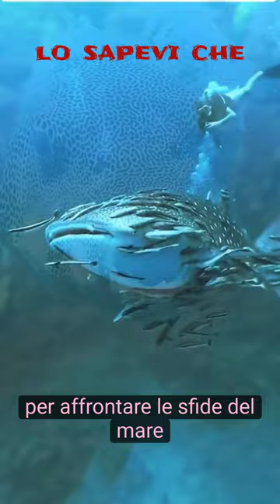Lo Sapevi Che (29) La Meraviglia dei Denti Migratori degli Squali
gli squali hanno una caratteristica incredibile chiamata "denti migratori"? Sì, hai capito bene! Gli squali possono perdere e sostituire migliaia di denti nel corso della loro vita. Alcune specie possono perdere fino a 30.000 denti! Questo significa che un singolo squalo potrebbe avere una sorta di "conveyor belt" di denti sempre pronti per affrontare le sfide del mare. Un vero spettacolo della natura, non trovi? non dimenticate di lasciare mi piace se non sapevi questa cosa e di iscriverti per scoprire altre curiosità altrettanto interessanti.